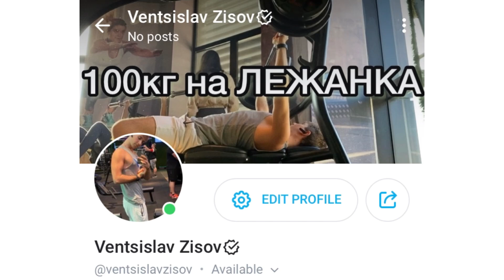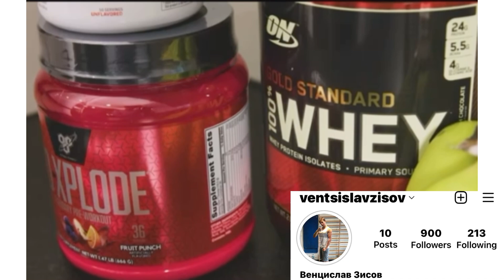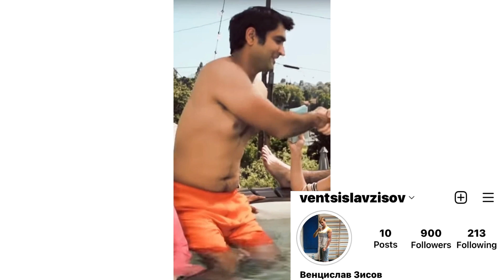Натурално постижимо ли е това? Kumail Nanjiani - трансформация за по - малко от година.